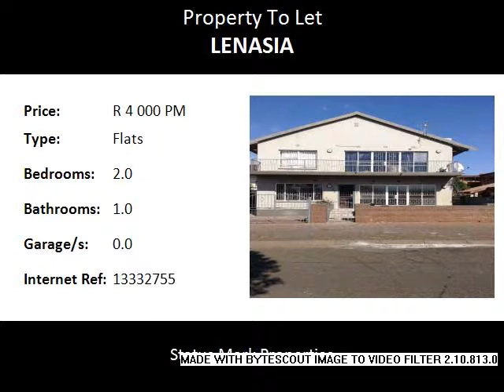2.0 Bedroom Flats To Let in Lenasia, Johannesburg, South Africa for ZAR R 4 000 Per Month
Bedrooms: 2.0
Bathrooms: 1.0
Garages: 0.0
Price: R 4 000 Per Month

Property Description:

Available 1 June 2016.

Spacious and neat two bedroom, one bathroom unit to rent. Single parking. No pets allowed.

Trade Route Mall
Signet Terrance
Lenasia Square
Jabulani Mall
Pick 'n Pay
Spar
Checkers
Woolworths
Absa
Nedbank
Standard Bank
FNB
Capitech
KFC
Wimpy
Steers
McDonalds

Greyville Primary School
Al-Aqsa High School
Impala Crescent Primary School
Apex Primary School
The Lenasia Muslim School

Contact one of our friendly agents today to view!

Status Mark Property Group. We put the PRO in PROperty!